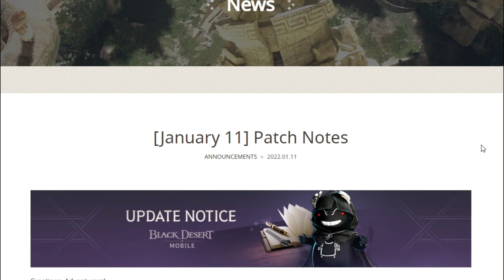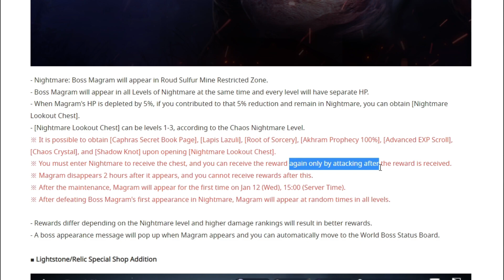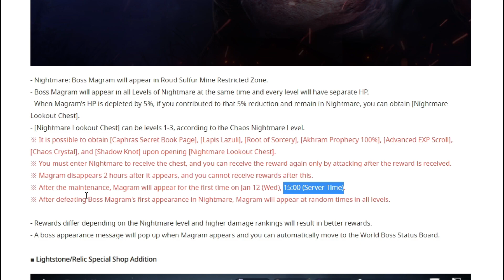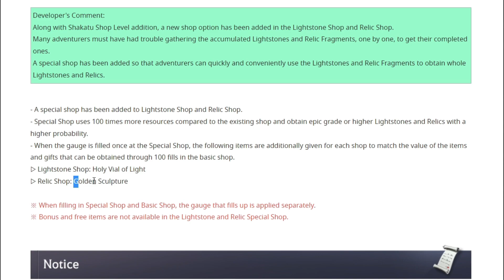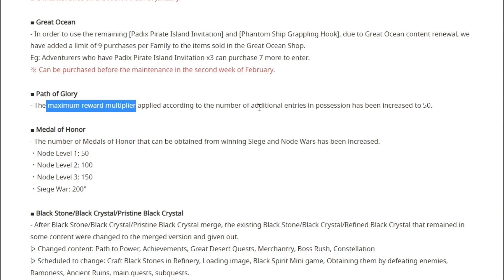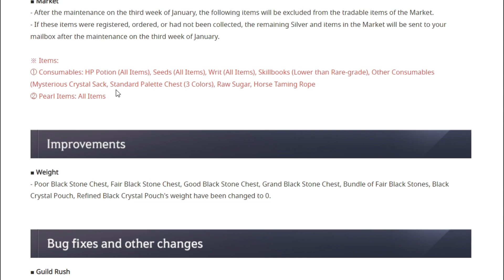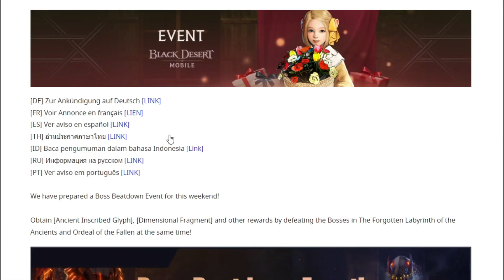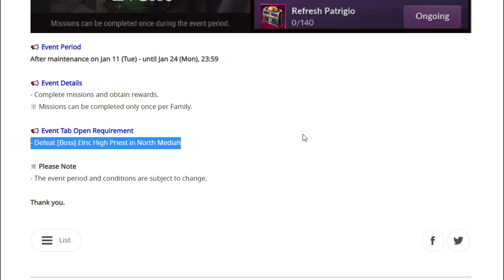[PATCH NOTE] Boss Nightmare Magram, Relic/Lightstone, New Outfit and Moree ! - Black Desert Mobile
Halooo guysss. Nih video tentang Patch Note 11/01/2021. Boss Nightmare Magram, Relic/Lightstone, New Outfit and Moree !.